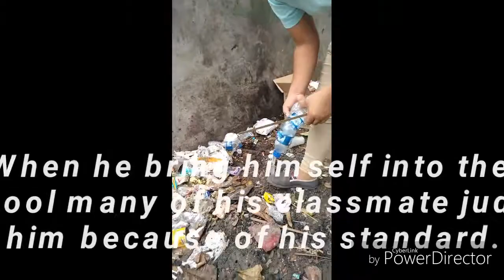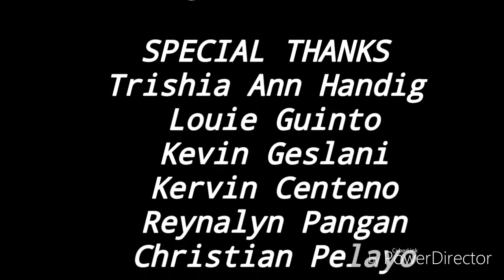Ethnocentrism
What is Ethnocentrism?

Ethnocentrism is the act of judging another culture based on preconceptions that are found in values and standards of one's own culture.